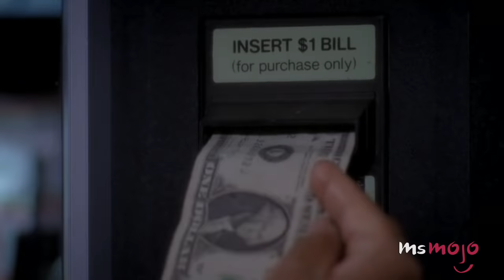Top 10 Funniest Grey's Anatomy Moments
These exceptional small screen moments are both surgical and comedic in nature. Welcome to MsMojo, and today we’ll be counting down our picks for the Top 10 Funniest Grey’s Anatomy Moments.

For this list, we’re focusing on the most hilariously unforgettable scenes of Shonda Rhimes’ landmark ABC medical drama.

Special thanks to our user MeredithYang for submitting the idea on our Interactive Suggestion Tool

WatchMojo is a leading producer of reference online video content, covering the People, Places and Trends you care about. We update DAILY with a Top 10 list on Movies, Television, Music, Pop Culture and More!